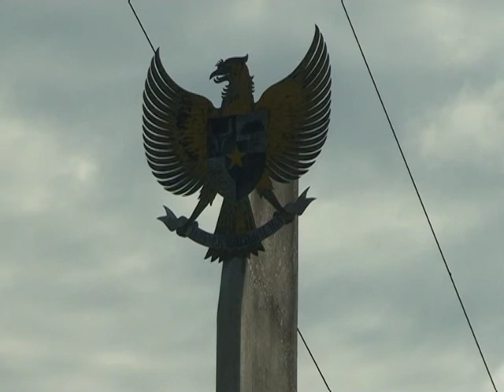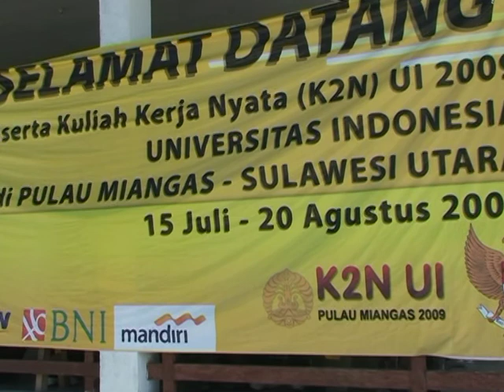UI85.Gubernur Hary Sinyo Sarundayang Kunjungi Mahasiswa UI yang ber K2N di Pulau Miangas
Mahasiswa UI yang melakukan kegiatan Kuliah Kerja Nyata di Pulau Miangas Kepulauan Sangir Talaud Provinsi Sulawesi Utara (Juli-Agustus 2009) mendapat kunjungan Gubernur Sulawesi Utara. HS Sarundayang juga  melakukan dialog dengan masyarakat Pulau Miangas sehubungan akan dibuat bandar udara.